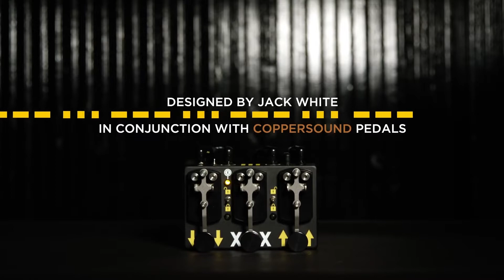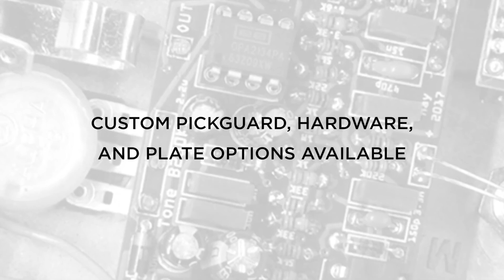Feedback -The Florist INTERVIEW 2021/12/26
Total Feedback]
2008年高円寺HIGHのオープン時より、シューゲイザーに特化したイベントとして毎月最終日曜日に開催。 国内外のシューゲイザーバンドが多々出演、日本のシューゲイザーシーンの中心的な存在を担っている。

2008年には日本コロムビアとの共同リリースでイベントのコンピレーションCDを発売、その後2018年、2020年には台湾、中国のバンドも参加し、現在までに計３枚のコンピアルバムを発売。
2020年2月の開催以降、COVID-19のためやむなく休止していたが10月のコンピCDレコ発より無観客の配信限定で再開。2021年は人数制限付き有観客で開催している。

協賛:
神田商会
パール楽器製造株式会社
MIX WAVE
MUSIC LAND KEY
アンブレラカンパニー
Kitazawa Effector
disk union
L's TRUST
高木製作所

会場チケット
イープラス